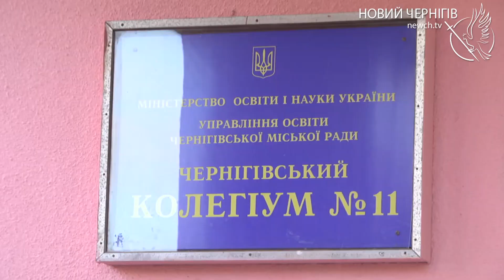Зарахування до 1 класу. Хто піде до ліцею, а хто до колегіуму?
Юні мешканці непарної сторони вулиці Козацької відтепер матимуть пріоритет зарахування до Чернігівського ліцею №32, а не 11-го колегіуму, як раніше. Таке рішення ухвалив 3-го лютого виконавчий комітет міської ради. Парна сторона вулиці залишиться за колегіумом.
Як пояснив Василь Білогура, 11-й колегіум цього року зможе прийняти лише 210 першачків, при потребі у щонайменше 264. Також батьки можуть подати документи до будь-якої школи у Чернігові, але пріоритетне зарахування можливе лише до того навчального закладу, який закріплений за їхнім мікрорайоном.